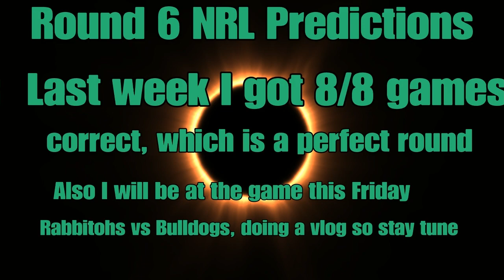Round 6 2022 NRL Predictions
Today I bring you the Round 6 2022 NRL Predictions Video. Last week, I got 8/8 games correct which is a perfect round and my first perfect round since round 22 last year. Also I will be attending the Rabbitohs vs Bulldogs game on Friday. Very difficult predictions to choose from. There will be excellent game, such as the rivalry Good Friday showdown between the Rabbitohs and Bulldogs and game of the round the Storm vs Sharks.